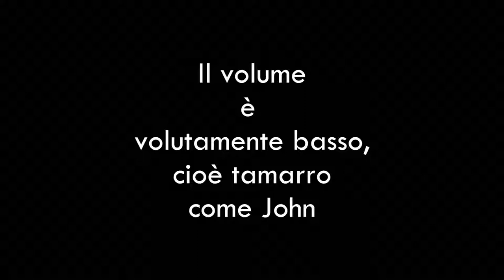JOHN TRAVOLTA al Festival di ROMA: il fascino sempiterno di Tony Manero